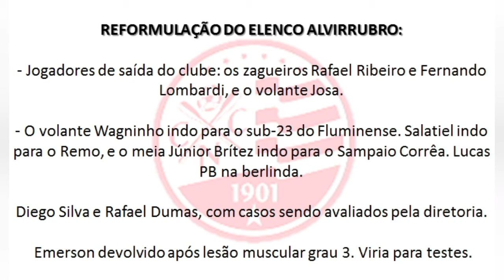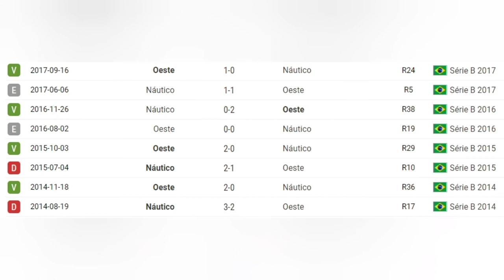#376 - Vinícius chegando, reformulação do elenco e o DM: as rápidas do Náutico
Confira as principais informações do Timbu. O atacante Vinícius confirmado, as prováveis saídas e rumores do mercado, além do Oeste e uma atualização do DM alvirrubro.